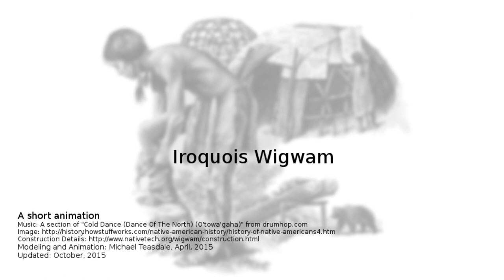Wigwam2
Extended version of the final project for Loyalist College GNED1037: History of First Nations, Spring 2015
Instructor: Tania Ardley

An Iroquois wigwam, a temporary home during the summer. Constructed of saplings overlaid with cat-tail mats, the interior holds a central hearth and a sleeping platform with blankets. This extended video shows details of construction.